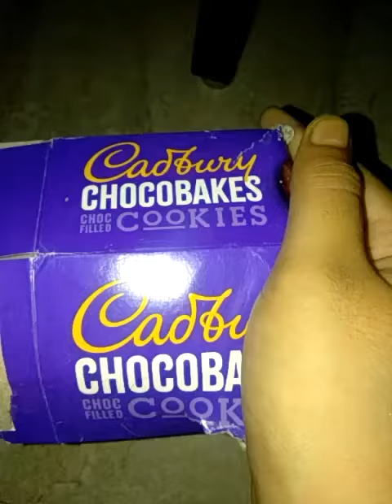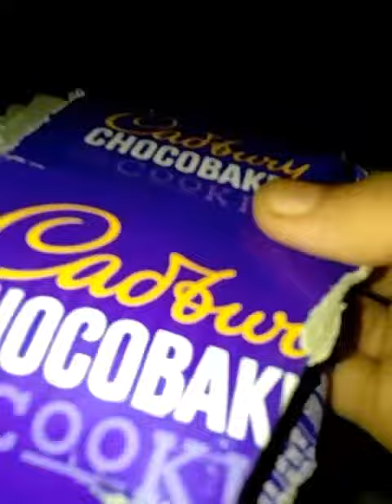Rabbit reviews Chocobakes cookies l Roxy the rabbit(2.0x speed)